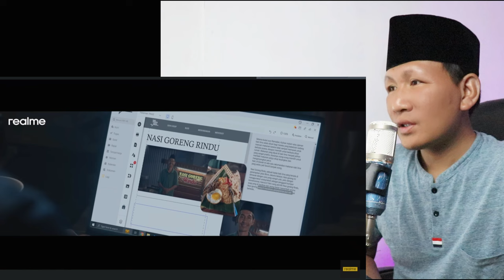MANA PALING BEST‼️IKLAN RAYA INDONESIA VS MALAYSIA ⁉️ ? | CAKMOJIB REACTION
PERBEDAAN IKLAN RAYA DI MALAYSIA DAN IKLAN RAYA DI INDONESIA | BAGUSAN MANA? | CAKMOJIB REACTION

GAES BANTU SUPPORT CHANNEL KITA :

+ @CAKMOJIB TV
+ @KEBUN CAKMOJIB